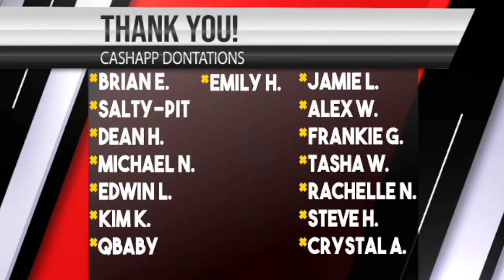Harry Meets K.Dot! - Kendrick Lamar Inspired By Harry Mack's Freestyle - REACTION